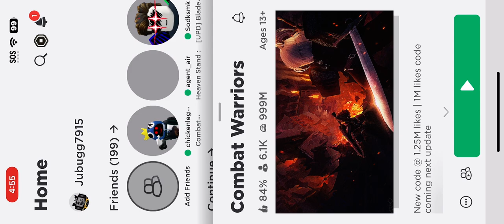March 4, 2024